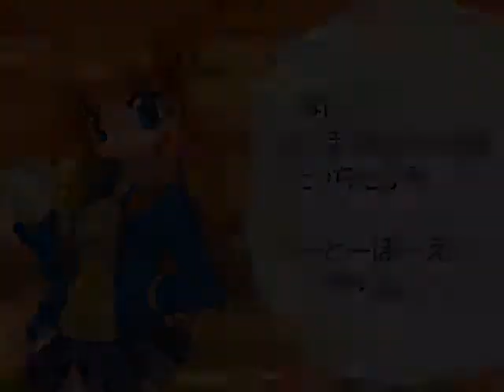Makoto Sawatari (me) vs Anslasax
Makoto Sawatari faces off against a foe far off her league in size. VASTLY! She faces a giant many times bigger than her ownself called Anslasax, the final boss from the Mugen full game called Majin Bastard! Like all final bosses they possess a huge advantage over their opponent and in Anslasax' case he has power and he is tons full of pure power. This edit of Apocalypse was created by TonyADV. He even shares all of Apocalypse's traits such as almost identical attacks, cannot turn around, and has extremely sluggish movement but unlike the character he was based on he is tougher to take down since he is stronger and more durable than Apocalypse himself.

 Possessing Hyper Armor Anslasax cannot be budged when stricken so I had to play defensive and wait for all his openings which have very long delay, allowing me to put in several hits before he recovers and attacks again with devistating power. Will Makoto Sawtari survive this giant monster of a terror?